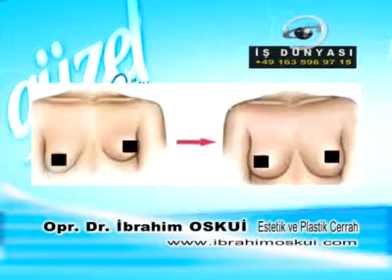Oskui Estetik ve Plastik Cerrahi Lazer ve Güzellik Merkezi Op.Dr.İbrahim Oskui.flv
Oskui Estetik ve Plastik Cerrahi Lazer ve Güzellik Merkezi
Op.Dr.İbrahim Oskui
İnönü Cad. Osmanlı Sok. No:2  Daire 4 Taksim İstanbul Türkiye ( The Marmara Oteli yanı)